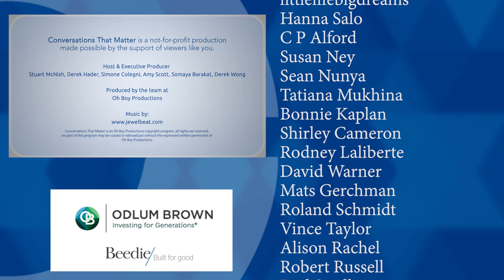Conversations That Matter: Has Canada lost its way?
Ep 420 - Has Canada Lost Its Way?

Guest: Ken Coates

By Stuart McNish

“Canada is a country without a centre, without a purpose”, says Ken Coates, a Distinguished Fellow and Director of the Indigenous Affairs Program at the Macdonald-Laurier Institute and a Canada Research Chair at the University of Saskatchewan. It’s a jarring statement, one Coates says is, “an apt description of the state of the country.”

Coates says, “on one level, the idea that Canada’s future is uncertain seems absurd. The country routinely places well in global comparisons.” While that is true it also masks the reality of crumbling sectors of the economy, investment in education, investment in natural resources and infrastructure projects that are stalled or mothballed. Coates adds, “Canadians don’t seem to care.”

I invited Ken Coates to join me for a Conversation That Matters about Canadians need to turn our attention to the issues that are bubbling to the surface and could dramatically change our quality of life.

Join us at a Conversations Live event, sign up for advance notice about upcoming events at conversationslive.ca